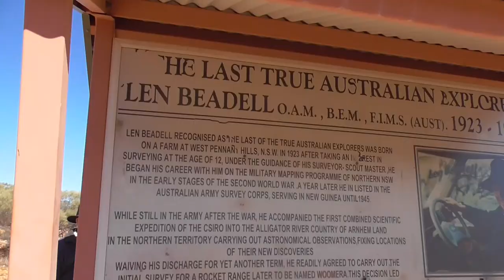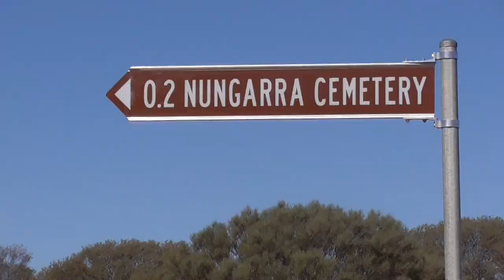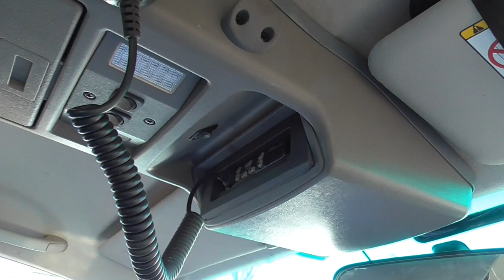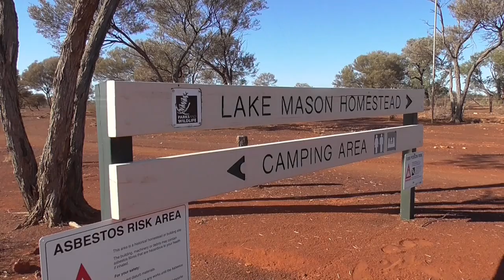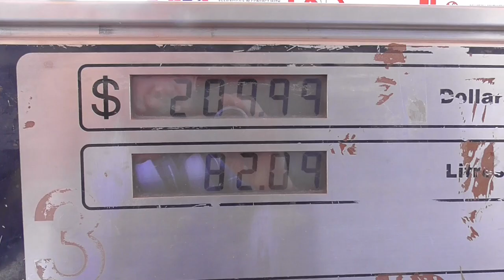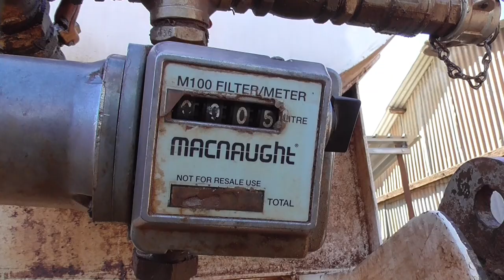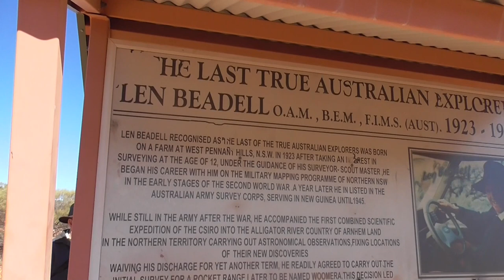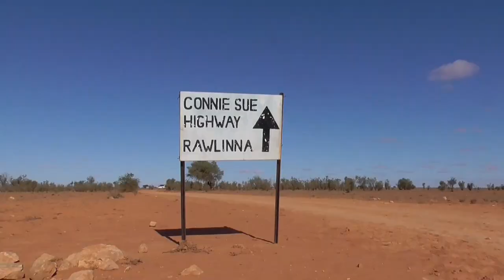Len Beadell's Legacy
Join this adventure as members of the Wanneroo Wanderers 4 Wheel Drive Club venture into the Australian Outback to drive along some of the original roads and tracks constructed by Len Beadell’s Gunbarrel Highway Construction Crew.  These roads were blazed thru the Outback so monitoring of Rocket and Atomic bomb tests could be conducted during the 1950’s and 60’s.  In this vid, we take on the infamous Gunbarrel ‘Highway’ with days between resupply and fuel stops.
Grab ya gear; Lets go!

Music
Energised Morning;